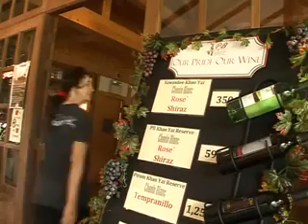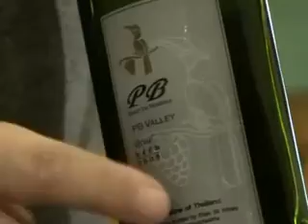Destination Thailand @ PB Valley on 28 11 2011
Ms. Raine Grady talking about PB Valley on TV Channel Destination Thailand